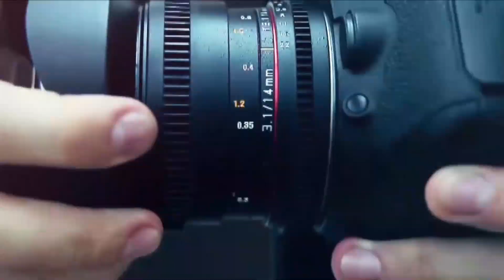Bilecik'te Orman Yangını